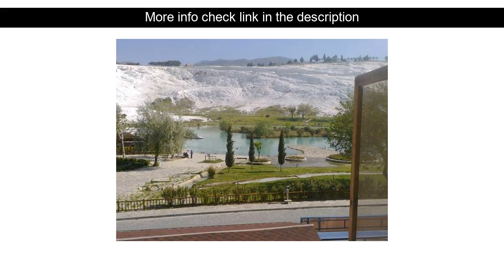Hotels Reviews: Hotel Sahin ( Pamukkale, Turkey )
Hotel Sahin ( Pamukkale, Turkey )
Address: Pamukkale mah. Traverten Sok No:13 Pamukkale  Denizli

Hotel Sahin is perfectly located for both business and leisure guests in Pamukkale. The property features a wide range of facilities to make your stay a pleasant experience. To be found at the hotel are 24-hour front desk luggage storage family room car hire restaurant. Guestrooms are designed to provide an optimal level of comfort with welcoming decor and some offering convenient amenities like air conditioning heating balcony/terrace television toiletries. Take a break from a long day and make use of outdoor pool garden. For reliable service and professional staff Hotel Sahin caters to your needs.